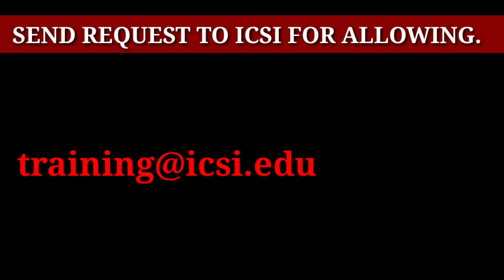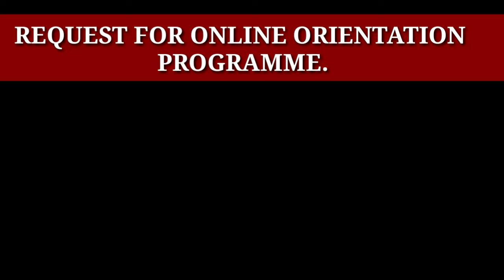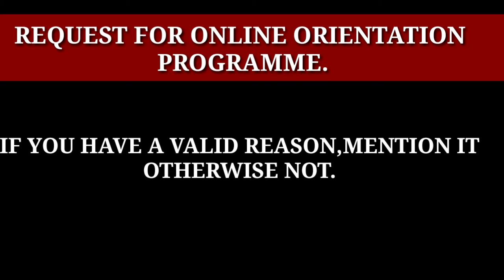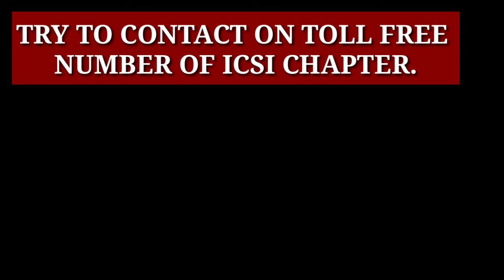CS Students : MISSED ORIENTATION PROGRAMME | NOW WHAT TO DO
Hello guys,

Don't panic please if you have not attended orientation programme. Request icsi for allowing you all to attend orientation programme .

Roshni Ahuja